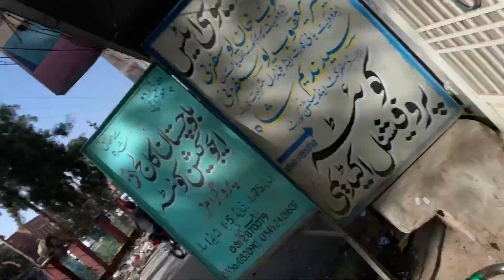OMG Very dangerous Aj toh kafi Tak gaya yar main 😪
jis bhi ka pubg game main connector ka problem hota hay woh yah zaror dakain problam solved

Agar ap log mujsay contact karna chatay han toh en links pay akay contact kar lain